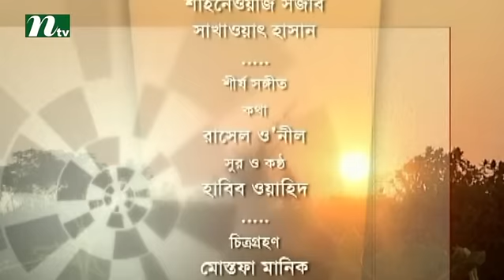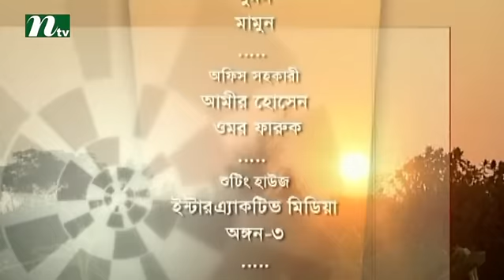Bangla Natok - Romijer Ayna | Srabonti Dutta Tinni, Pran Roy | Episode 120 l Drama & Telefilm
Romijer Ayna is a bengali drama serial that has become a popular in a few days. This drama is telecast by International Television Channel Ltd (NTV). Actor and actress on this drama are Srabonti Dutta Tinni, Pran Roy, Jeni, Deepali, Shoyeb, Anisur Rahman Milon, Hridoy, Hillol, Lotus, Apurba. We also feature all sorts of bangla natok, drama & telefilm. COME, WATCH & ENJOY !!!.

NTV Official Address:
Europe Address: Unite 6, Bow Exchange, 5 Yeo Street, London, E3 3QP
USA Address: New York, USA
Australia Address: Sydney, Australia